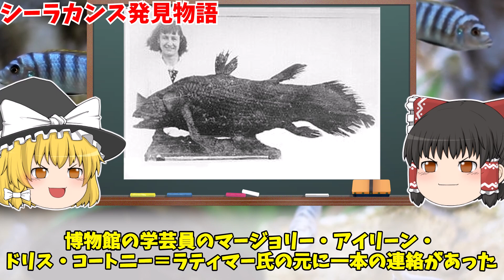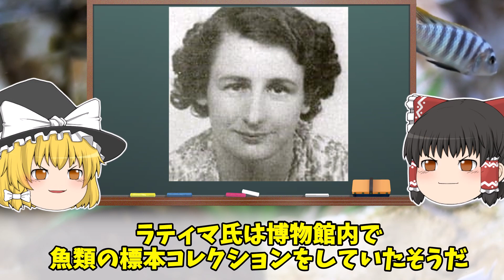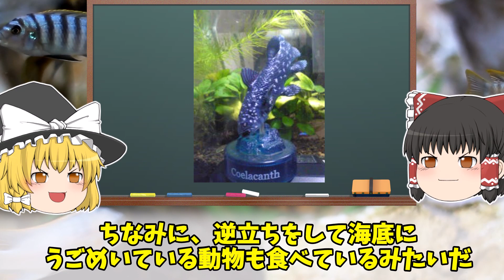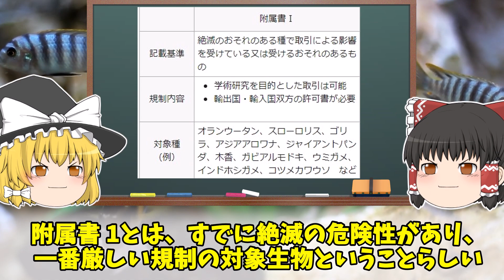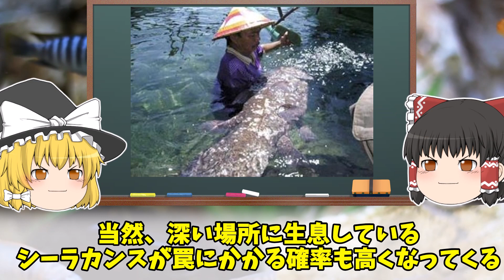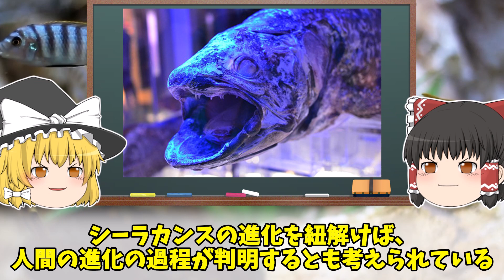【ゆっくり解説】生きた化石⁉シーラカンスの謎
今回はシーラカンスの謎についてゆっくり解説しました。

シーラカンスは生きた化石とも言われるほど、大昔から姿を変えていない魚です。今回はそんなシーラカンスの謎に迫ります！

本チャンネルでは「ミステリー」をテーマにした動画を投稿していきます。

コメントで感想・リクエストもお待ちしております♪

※投稿している動画は完全オリジナルで制作し、個人で運営しております。